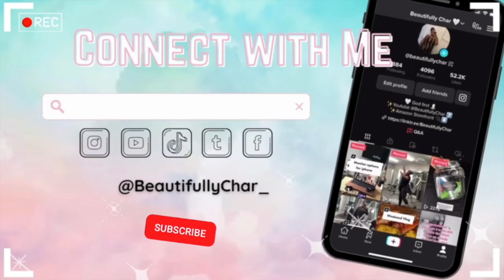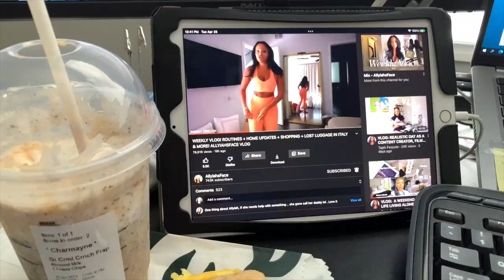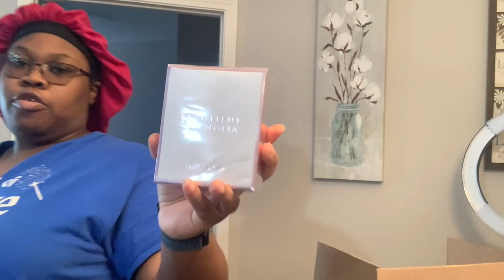Vlog | Car Char, Pr haul, Etc..... prunboxing newperfumes #013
Also be sure to check out the other videos on my channel.

I love you so so much for your support And I will talk to you in the next one!

💙 Amazon Storefront

BeautifullyChar      (IG, Tiktok, Twitter, & FB)
BeautifullyChar_    (Pinterest)

💙 FAQ:
27 years old
Aries

💙 Filming Equipment